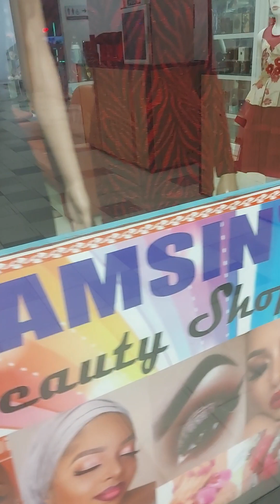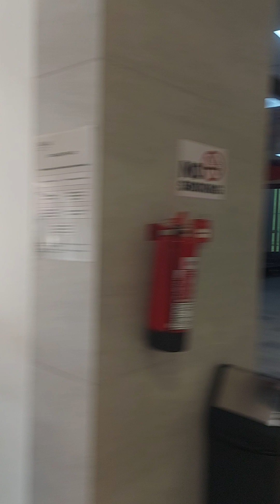Tropics Mall In Senagambia